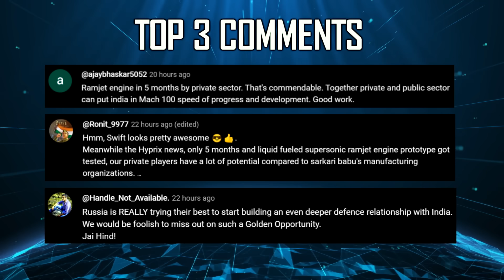Indian Defence Updates : Tejas MK2 MAWS Ready,AMCA Metal Cutting,142Kn Engine for AMCA,ATAGS to Chad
🔴 FAST HEADLINES :
1. AMCA to undergo another Critical Design Review
2. M1 Interceptor for LRSAM / Kusha emerges on soial media
3. Embraer plans India subsidiary by Q2 2025
4. WB Group And L&T ink MoU to offer Autonomous Drone Tech
5. DRDO Electromagnetic Railgun ready for trials
6. IAF Chief flies HJT-36 & Light Utility Helicopter
7. Indian Army to procure 1000 Surveillance Copters
8. Rafael Advanced Defense and L&T signs an MoU to offer TROPHY APS
9. L&T partners with AWEIL for Indian Army's requirement of 814 MGS
10. AWEIL indigenises 30mm Six Barrel G-u-n for AK-630M CIWS
11. Zeus Numerix unveils Drone Launched PGM
12. Delegation from Chad visits Bharat Forge to inspect ATAGS & M4
13. TASL delivers 100 RCWS to Indian Army for T-72 tanks
14. DRDO to test a naval variant of Pinaka rocket for underwater operations
15. Data Patterns develops EW kit for Su-30 called Talon Shield
16. HAL to rollout first HTT-40 aircraft for IAF in September 2025
17. MoD has signed a ToT with HHV Thermal Technologies for BrahMos

🔴 DETAILED HEADLINES :
18. AMCA design further tweak due to additional testing
19. Rostec offers Product-177S Engine for AMCA
20. tejasmk2 missile approach warning system ready by December 2025